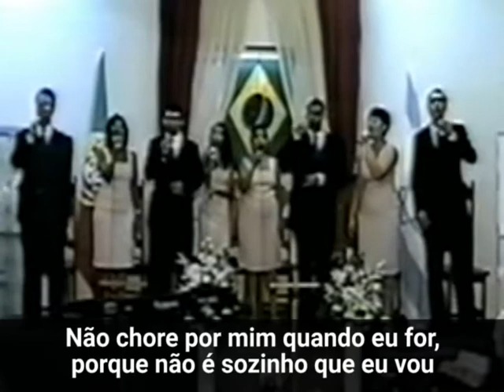GRUPO RELIGARE - Medley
1º Aniversário do Grupo Religare, em 11/11/2000, no templo da 1ª Igreja Batista em Jardim Novo Realengo.

"Medley" (do grupo Kades Singers, do álbum Alta Voz) é uma coletânea de hinos tradicionais a capela

Grupo Religare:
Cátia Vieira - Soprano
Edilson Silva - Tenor
Edson Barros - Baixo
Elaine Santos - Contralto
Filipe Moreira - Baixo
Grasiela Souza - Soprano
Néri Barreto - Contralto
Willian Cerqueira - Tenor

Descante: Elaine Santos

Operador de Áudio: Rodney Moreira

Transcrição das Músicas, Legendas,
Remasterização e Edição:
Edson Barros

Você também pode contribuir para essa obra, nos ajudando a custear a conversão das fitas VHS para DVD, através do pix chave: ou 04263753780